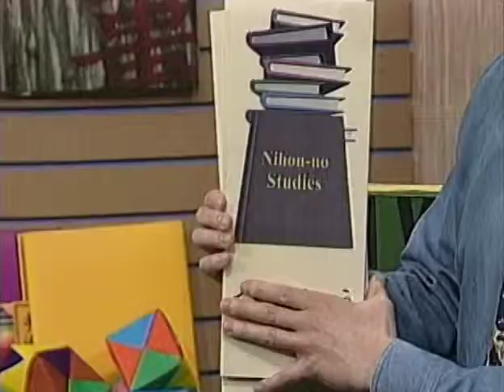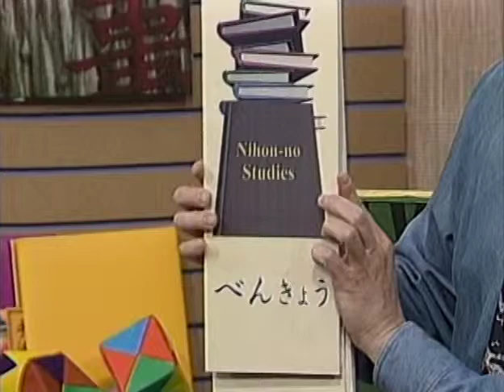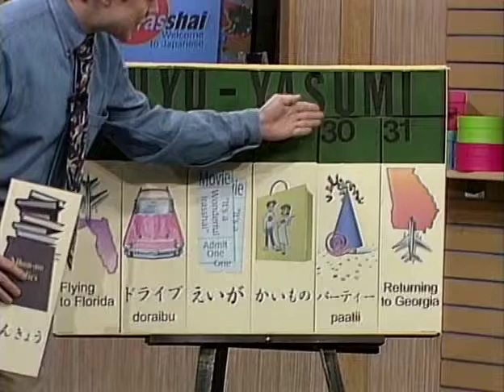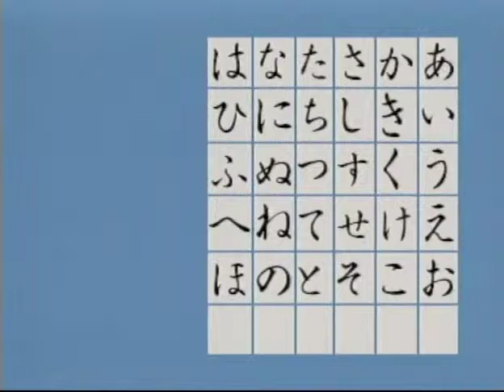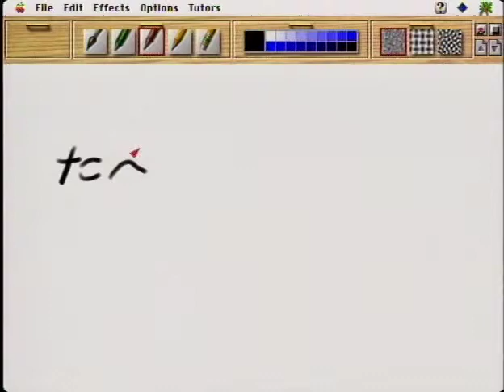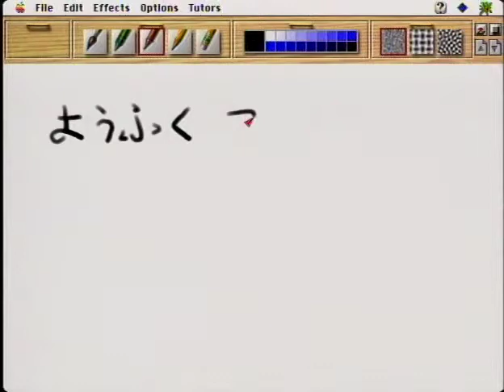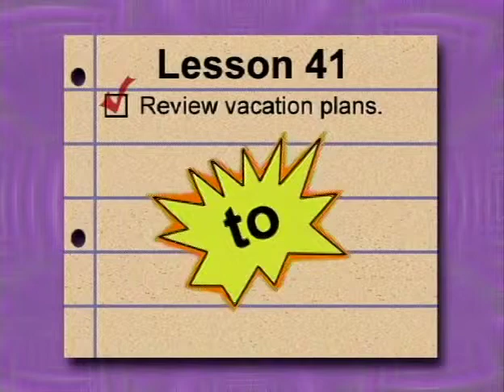Japanese I, Lesson 41 - Leisure-Time Activities Part 2 | Irasshai!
This video has been partly muted due to YouTube's copyright policy.

This is Japanese I, Lesson 41 of the Irasshai series. The topics covered are vacation plans and leisure-time activities. Writing practice covers the hiragana: は、ひ、ふ、へ、ほ.